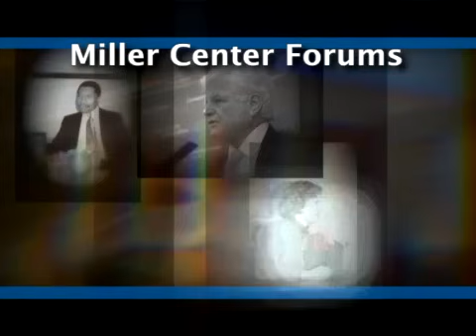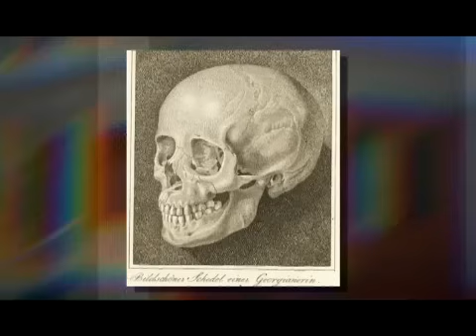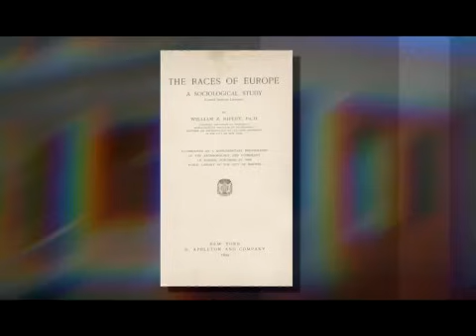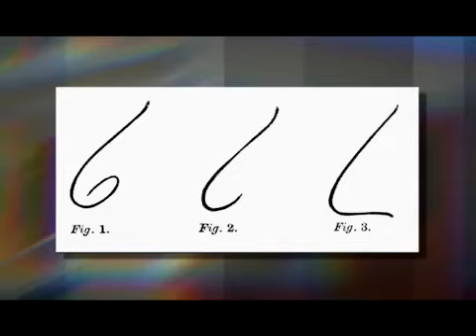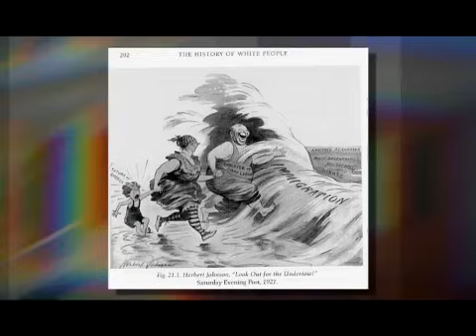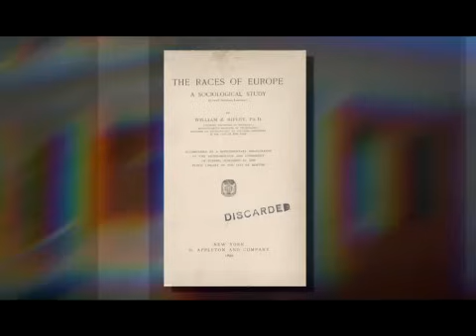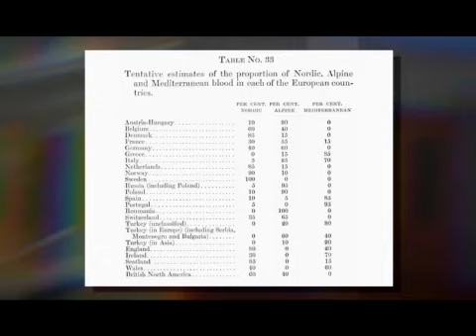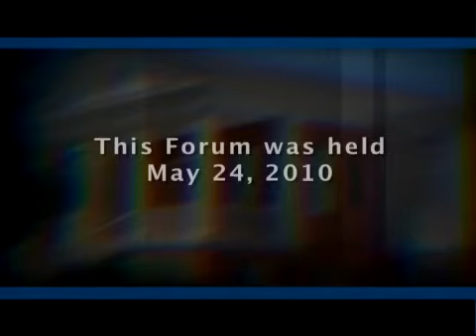The history of white people [5/24/2010]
In one of the most celebrated non-fiction works of the year, Nell Irvin Painter asks and answers the question, “Who’s white?” Defining “whiteness” has proved challenging, if not elusive, but the consequences of being classified as “white” or not have been consequential. Painter is an historian who recently retired from the Princeton University faculty. The New York Times Book Review said that her book “has much to teach everyone, including whiteness experts.”